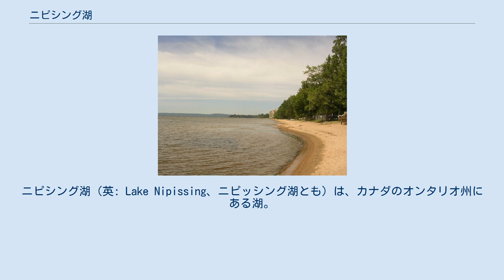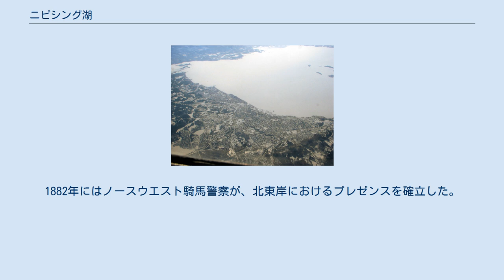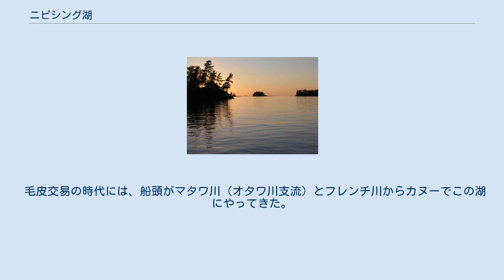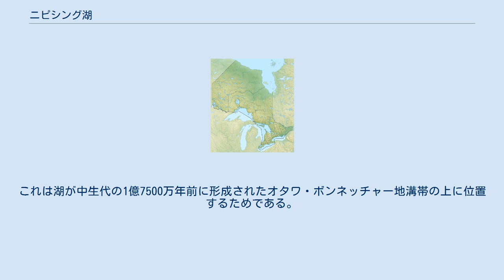ニピシング湖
ニピシング湖（英: Lake Nipissing、ニピッシング湖とも）は、カナダのオンタリオ州にある湖。
総面積873.3平方キロ、海抜196mで、オタワ川とジョージア湾のあいだに位置する。
五大湖以外では、州内で五番目に大きな湖である。
大きさの割に比較的浅く、平均水深は4.5mしかない。
このため、入り組んだ海岸線に沿って多くの砂州が形成されている。
島嶼も多い。
 湖に臨む最大の都市は、北東のノースベイである。
そこから高速11号を南へ行ったカレンダーも有名な町。
さらに西端に向かってサージェオンフォールズ、ガーデンビレッジ、カッシュベイ、ラビーンと続く。
 南部からヒューロン湖のジョージア湾へフレンチ川が流出している。
湖はアルゴンキン州立公園の北西、およそ25kmに位置する。
1610年、フランス人の毛皮商エティエンヌ・ブリューレがヨーロッパ人として初めて訪れた。
同じくフランスの毛皮商で探検家でもあったジャン・ニコレは、「百社協会」の代理人およびインディアンの通訳になるためケベックに取って返す1633年までの8年ないし9年間、湖畔でインディアンと生活をともにした。
最初の永住入植地は1874年ごろ、現在のスタージェオンフォールズ付近にハドソン湾会社の交易所とともに建設された。
1882年にはノースウエスト騎馬警察が、北東岸におけるプレゼンスを確立した。
 湖には40種以上の魚が生息する。
数多くの釣り小屋が湖岸や、一部の島に設けられている。
ウォールアイやコクチバス、マスキーパイク (Muskellunge)、ノーザンパイクが主な獲物である。
養殖組合は、主に社会的な理由から湖のウォールアイ個体数の管理に取り組んでいる。
 湖の名はアルゴンキン語で「大きな水」を意味する。
この一帯にはニピシング郡区やニピシング地区、ニピシング大学など、その名を冠した地名が多くみられる。
 毛皮交易の時代には、船頭がマタワ川（オタワ川支流）とフレンチ川からカヌーでこの湖にやってきた。
毛皮交易が1880年代に衰えはじめると、経済活動の中心は林業へ移った。
第一次世界大戦後は観光業が主要な経済活動として台頭したが、林業も依然地元経済に大きく貢献している。
 オンタリオ州の湖としては珍しく、ニピシング湖はマニトゥー島とカレンダー湾に火山筒を有する。
これは湖が中生代の1億7500万年前に形成されたオタワ・ボンネッチャー地溝帯の上に位置するためである。